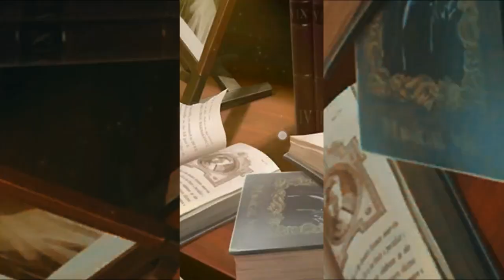1222 PIXIES Harry Potter Puzzles & Spells gameplay walkthrough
Gameplay of puzzle 2022 in mobile game "Harry Potter Puzzles & Spells" - PIXIES Scene